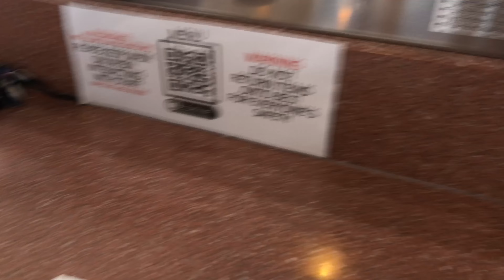Can we DRIFT my DUALLY?! And sushi station Elgin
We go for some conveyor belt sushi and attempt to drift our 8000lbs 6.5 diesel dually tow rig. It’s a 1998 Silverado